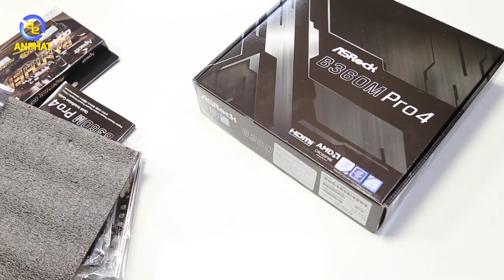Khi Reviewer Lâm Nấm muốn tự build PC không cần nhờ nhân viên kỹ thuật An Phát? | An Phat PC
📖 Cùng theo dõi chuyến phiêu lưu của Lâm Nấm sang An Phát và để xem cậu chàng có hoàn thành mong muốn của mình là tự build 1 cây PC không cần nhờ kỹ thuật viên An Phát như thế nào nhé!

- Đồ chơi cho PC ( GAMING PC Accesories or Toy for PC ) :
SIÊU THỊ MÁY TÍNH AN PHÁT
🏢 49 Thái Hà - Đống Đa - Hà Nội
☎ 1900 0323